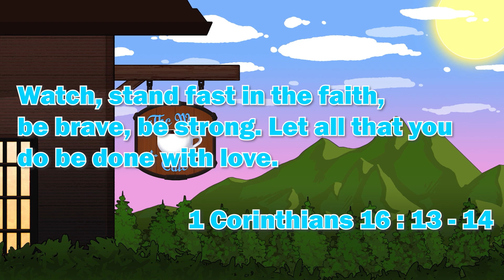Version 3.7 Special Program｜Genshin Impact Reaction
Welcome to TheWayCafe! A place where we strive to serve you the Craziest, Comfiest and Hypest content that you have ever seen! Today we're serving up our reaction to the Genshin Impact 3.7 Special Program!